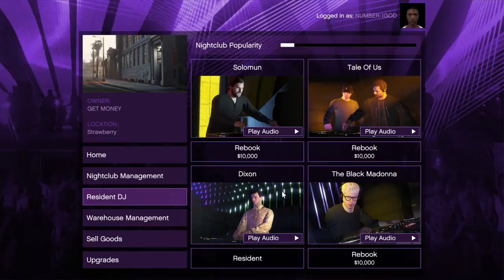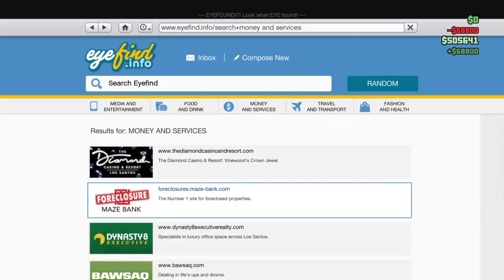Grand Theft Auto ny